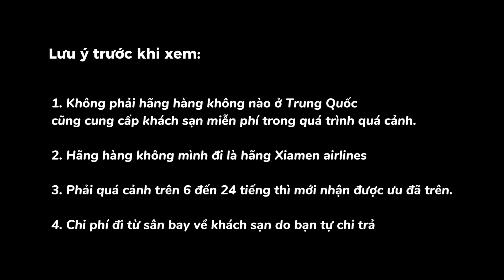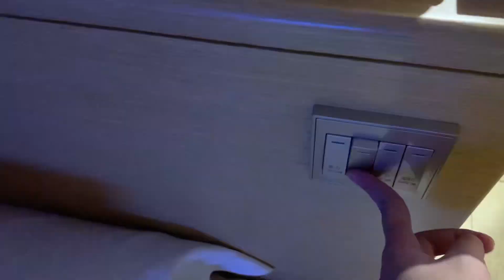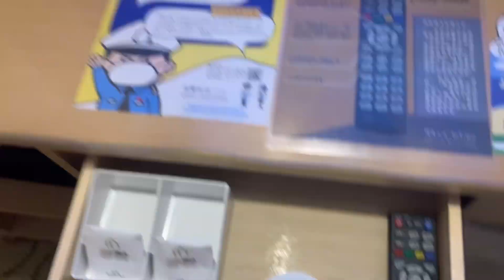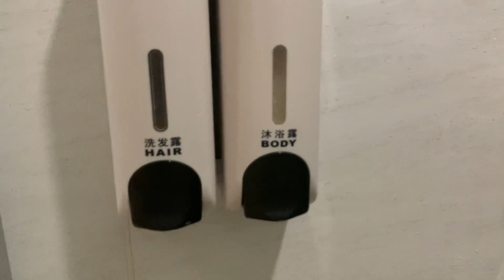Trải Nghiệm Khách Sạn Miễn Phí Khi Quá Cảnh Ở Sân Bay Trung Quốc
Phân cảnh:

00:18 - Lưu ý trước khi xem

00:35 - Reivew phòng khách sạn

04:32 - Cách để nhận phòng khách sạn miễn phí

Khi Lạc Viết là bút danh viết lách của mình nha 🥰

© Bản quyền nội dung video thuộc về Khi Lạc Viết

☞ Dui dẻ không ra dẻ cũng không tự ý reup video nhoo